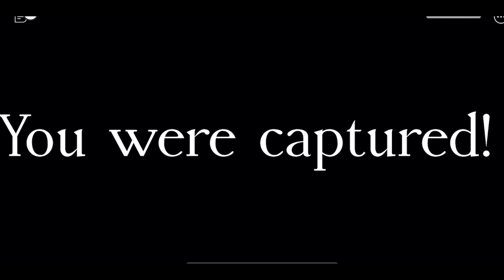ESCAPE ⚓️PIRATE COVE OBBY 🏴‍☠️Full Walkthrough -ROBLOX 🦜